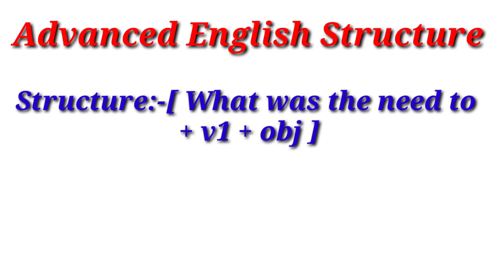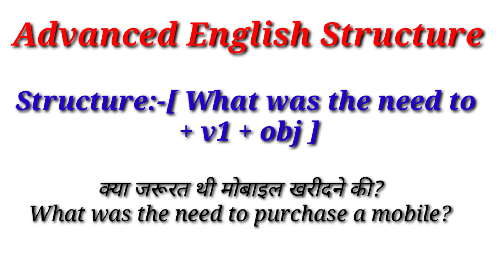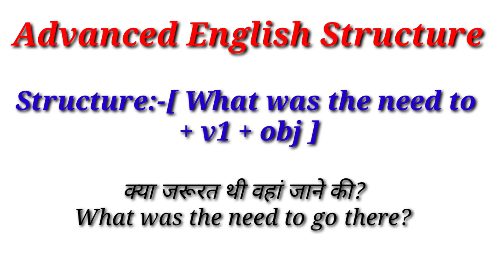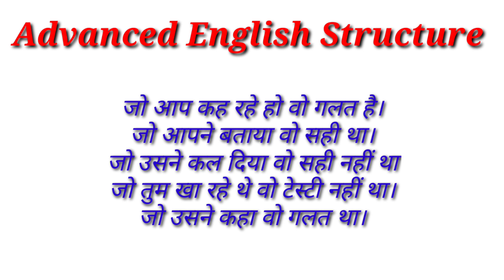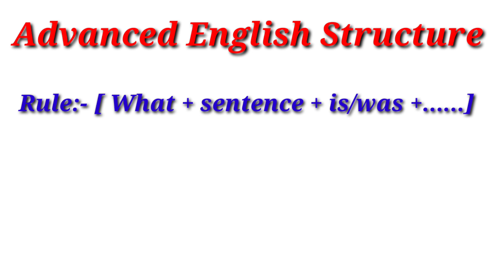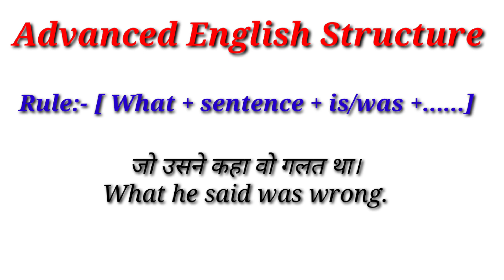English Sentence Formula || Advanced English Structure || Spoken English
Hello guys,